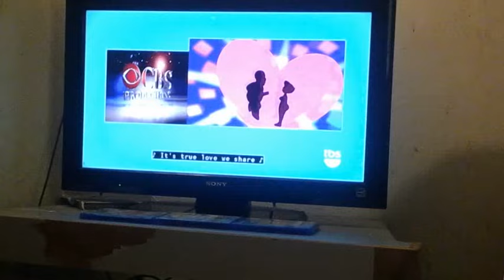The Cleveland Show Reverse